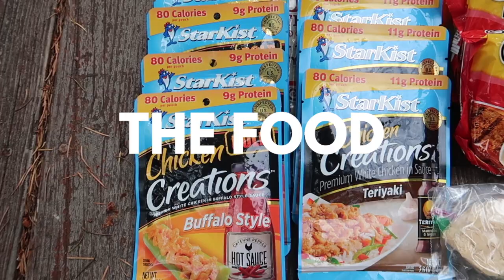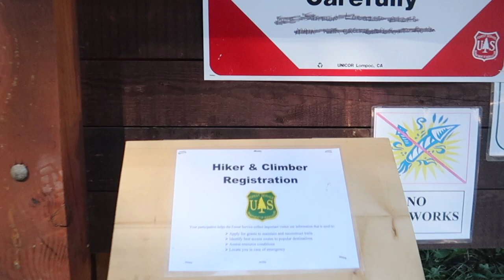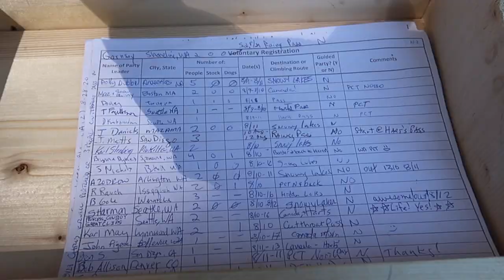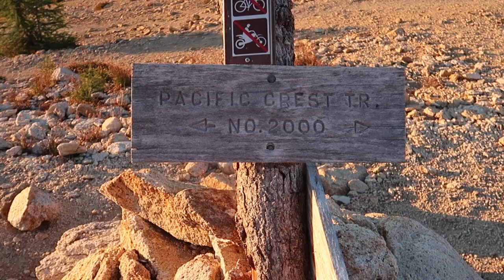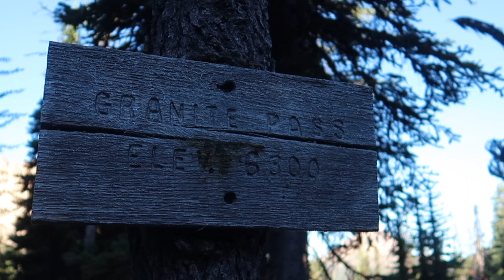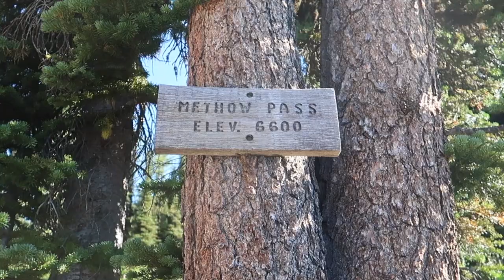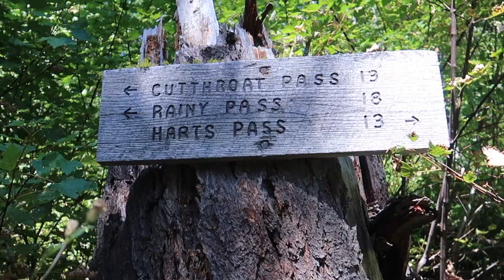SOLO BACKPACKING The Pacific Crest Trail | Section L in Washington | PCT 2020 | Ep. 1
PCT Mile 2591.9, Rainy Pass Trailhead to PCT Mile 2612.6, Glacier Pass & Tentsite

Since all of my original plans this summer got cancelled thanks to COVID (backpacking the Grand Canyon and Hiking up Mount St Helens with a geologist), I decided to stay closer to home and solo hike my favorite section of the Pacific Crest Trail in Washington for 8 days: Section L.

Section L starts from Rainy Pass off of Highway 20 in the North Cascades and heads north for 62 miles to the Northern Terminus at the Canadian Border. Once I tagged the Northern Terminus at the Canadian Border, I’d turn around and head back south to Rainy Pass.

For all eight days, I solo hiked with the heaviest food carry I’ve ever carried my pack. On the first day, I packed up my pack with all of my gear and food and headed out to the trail. On the first night, I camped just below Cutthroat Pass. On Day 2, I hiked from Cutthroat Pass to Glacier Pass, just 2.5 miles past Brush Creek and camped for the evening by myself.

Total Mileage for Day 1 & Day 2: 20.75 miles
Total Ascent: 4,360 feet
Total Descent: 3,668 feet

Songs featured in this video:
LWFI - “Summer Route”
Robert Shirey Kelly - “Winding Road”
CHPTRS - "Carry On" (Alt. Version) - Instrumental
Adam Bokesch - "Home And Some Words" - Instrumental

Gear I Used on This Trip:
Osprey Eja 48
Osprey Ultralight Raincover in Medium
Big Agnes Copper Spur 2-Person Tent
Big Agnes Copper Spur Footprint
Cocoon Camp Inflatable Pillow
Cocoon Mummy Silk Sleeping Liner
Sea to Summit eVAC Dry Sack 20L
ThermaRest NeoAir Xtherm Inflatable Sleeping Pad
RavPower Battery Pack Charger
Canon G7X Camera
SanDisk 256GB Ultra SDXC UHS-1 Memory Card
Manfrotto Tripod
Garmin InReach Explorer+
Black Diamond Storm Headlamp with extra batteries
BSR stove
3L Osprey Ultralight Bag
Sea to Summit Long Spoon
3L Osprey Hydration Reservoir
Sawyer Fast Fill Hydration Pack Adapter Kit
Sawyer Squeeze Water Filter
2L CNOC Vecto Bag
Swiss Army Knife
The Deuce Trowel

MY MAILING ADDRESS:
Kathleen Neves
c/o: The Hungry Hiker
451 E. North Bend Way, Box 915
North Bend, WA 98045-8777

Get the FREE GUIDE - My 10 Favorite Pacific Crest Trail Thru-Hiking Planning Resources - Delivered Directly to Your Inbox